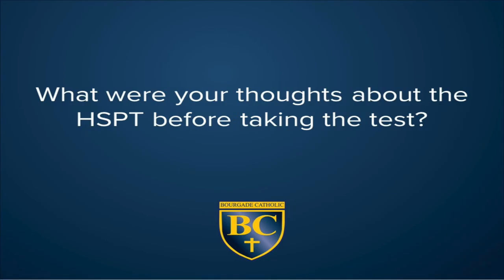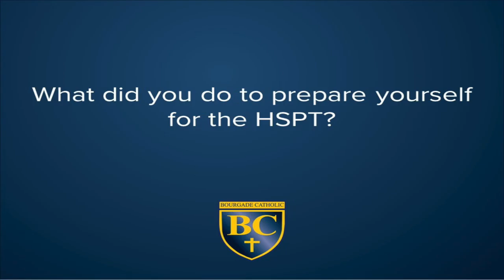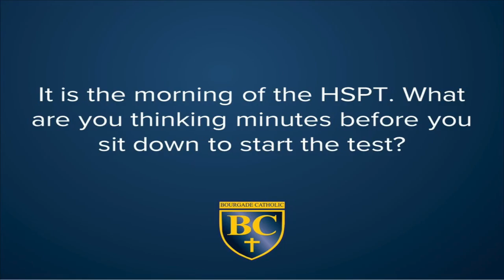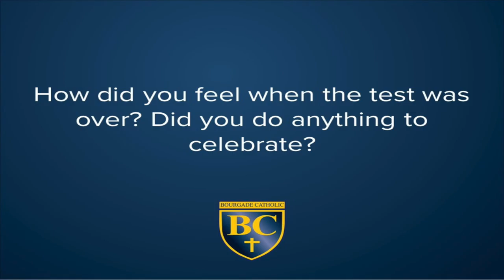HSPT Advice Video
Current BCHS freshman talk about their HSPT experience.